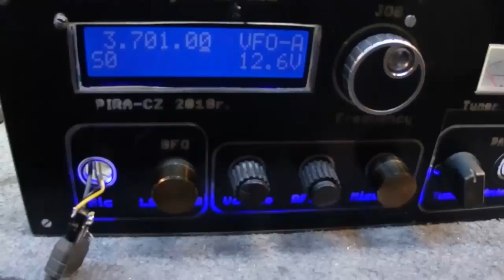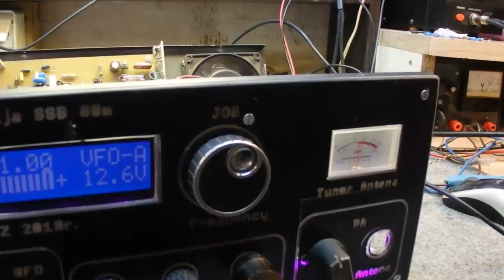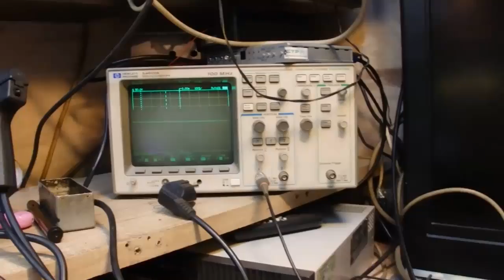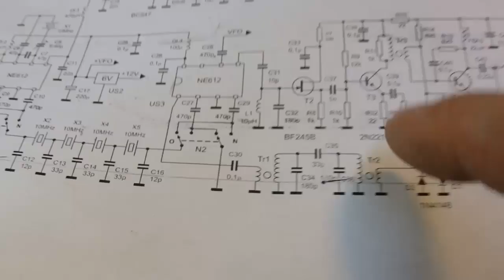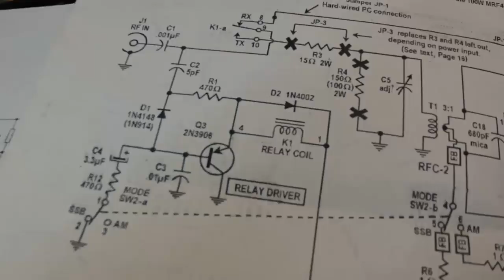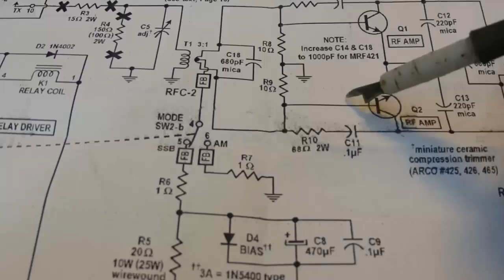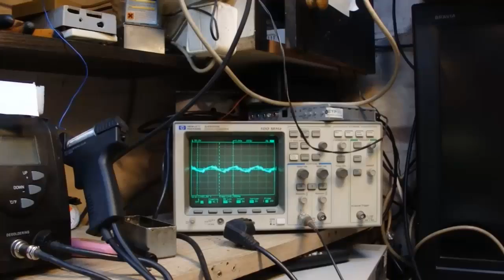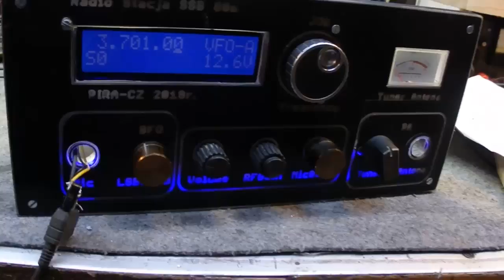TRX Tor nadawczy